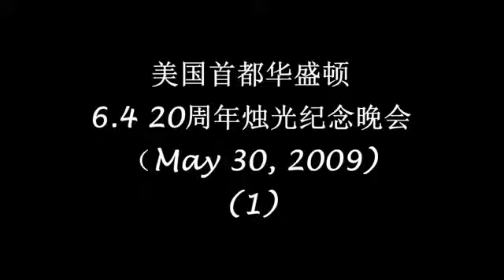美國華盛頓6.4二十週年紀念晚會_1.flv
美国华盛顿六四二十周年纪念晚会 part-1
為真歷史留念！6.4 是誰寫歷史？